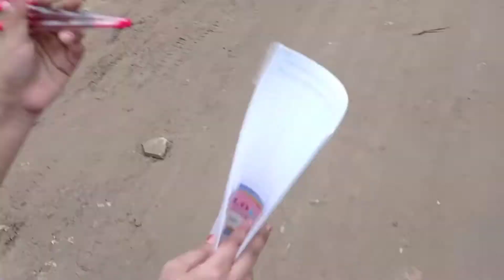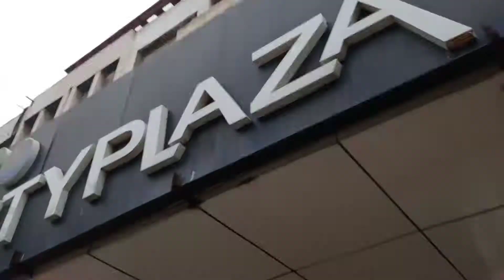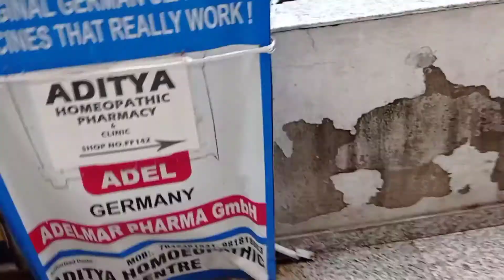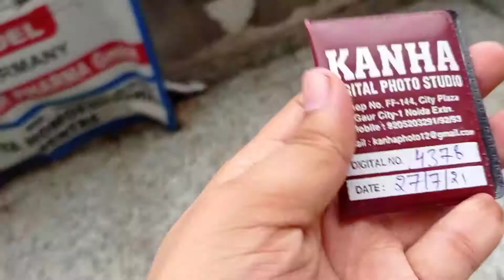Idhar bhi Anshu ki Shaitaniya Suru 😂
hit likes.

lots of  ❤️

mic -  Inbuilt mic

Sourav joshi,
Flying beast,
Mumbiker Nikhil,
Gaurav zone,
Gaurav Chaudhary,
Suyash Aswal,
Paras Thakral Vlogs,
Rimorav Vlogs,
Sahil Joshi Vlogs,
Piyush Joshi,
Pawnesh Singh Panwar